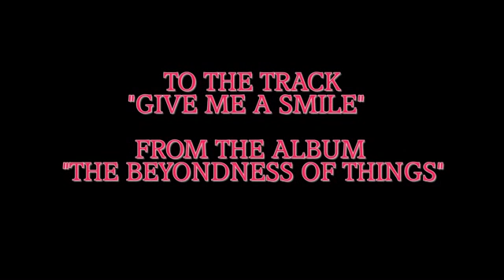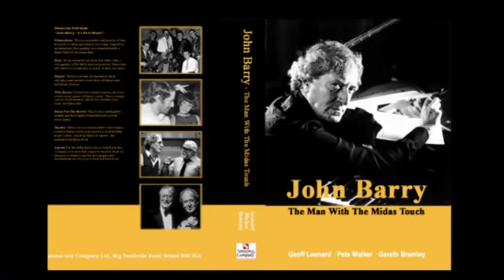JOHN BARRY "GIVE ME A SMILE"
A tribute to the musical genius of John Barry